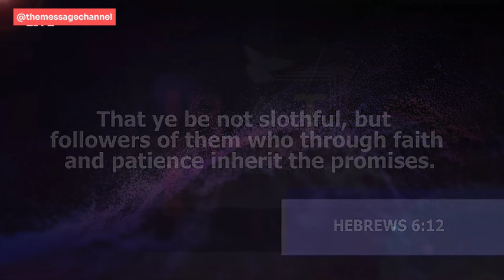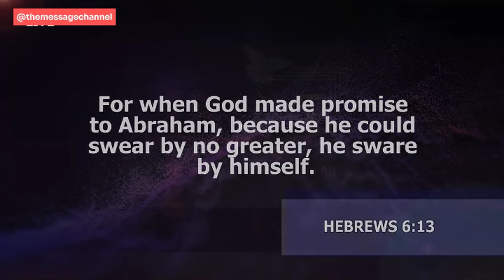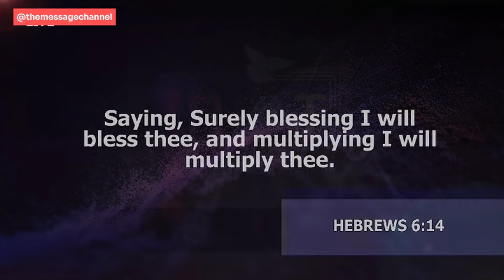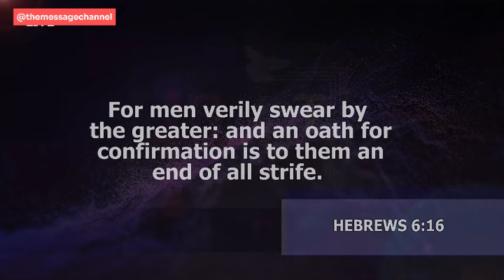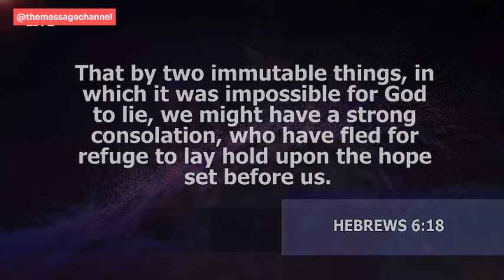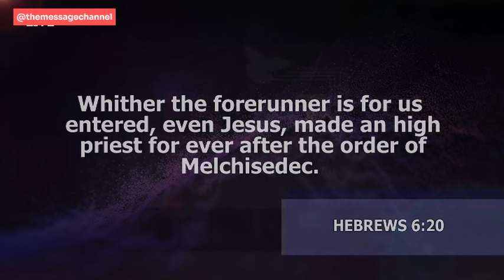WHERE DO WE APPLY GOD'S WORD - DR ABEL DAMINA